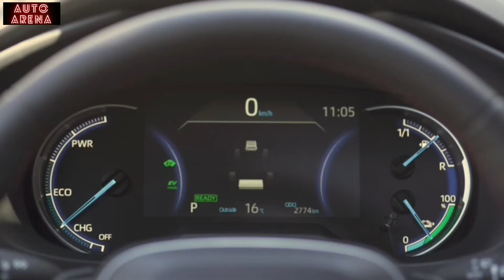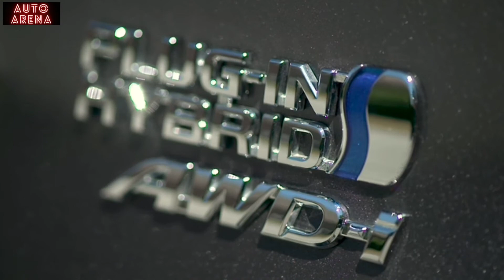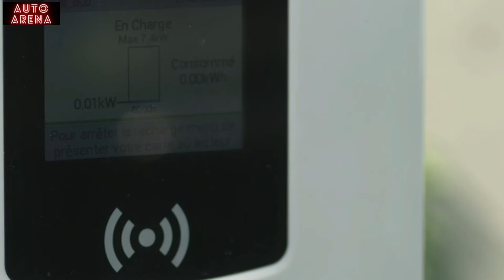2021 New Toyota RAV4 Plug-in Hybrid | Most Powerful RAV4 Yet With 306 DIN Hp/225 kW!!!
2021 New Toyota RAV4 Plug-in Hybrid | Most Powerful RAV4 Yet With 306 DIN Hp/225 kW!!!

The new RAV4 Plug-in takes its place at the pinnacle of the RAV4 range and as the flagship of Toyota’s hybrid model line-up. It is a vehicle that delivers an unmatched combination of power and environmental efficiency in its class.

Its introduction strengthens and extends the appeal of the RAV4, the model which created the market for recreational SUVs and which has amassed more than 10 million worldwide sales.

Toyota has applied its leading hybrid technology expertise to create the RAV4 Plug-in, producing a vehicle that is not only powerful, but which also outperforms all its rivals in terms of low emissions and fuel economy. The model’s final homologation data indicates 22 g/m CO2 and 1.0 l/100km (Combined WLTP cycle).

RAV4 operates as an authentic electric vehicle: EV running is its default mode, in which it can cover around up to 98 km in urban driving (City WLTP cycle) on a full battery charge, comfortably more than the average European daily commute, and reach speeds of 135 km/h, with no intervention from the hybrid powertrain.

When extra engine power is needed, the capability of the 2.5-litre Dynamic Force powerplant ensures efficiency remains class-leading. Battery charging is simple and safe, and can be accomplished in 2.5 hours using a 230 V/32 A connection. As standard, owners can use the MyT app to schedule and monitor battery charging remotely and also operate the air conditioning system to warm up or cool the cabin before setting off.

Beyond its sophisticated and effective powertrain technology, the RAV4 Plug-in retains all the qualities that have made the fifth generation RAV4 so successful since its launch in late 2018. This includes the dynamic benefits of the low centre of gravity and high body rigidity inherent in the Toyota GA-K vehicle platform. It also comes as standard with AWD-i intelligent all-wheel drive.

The RAV4 Plug-in is a complementary model to the RAV4 Hybrid, consolidating Toyota’s electrification programme.